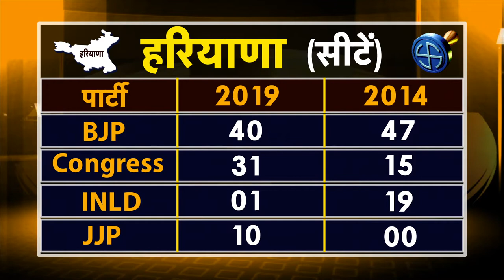हरियाणा में विधानसभा जनादेश के मायने || TheFront || hariyana || bjp || congress